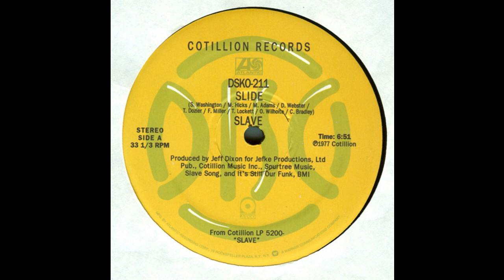SLAVE: "SLIDE" [Mike Maurro Mix]